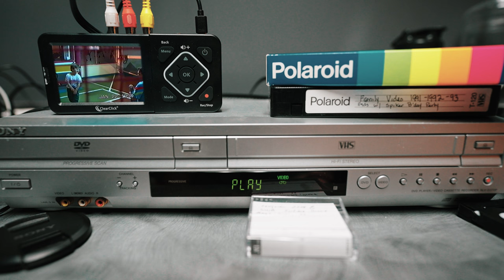How Many Points Can You Get? | Tiger Fest Day 1 Vlog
Tiger Fest in Panama City Beach, FL on day 1 with skills competition.